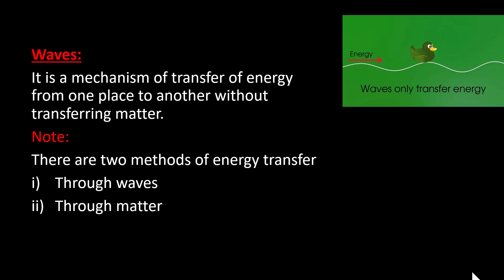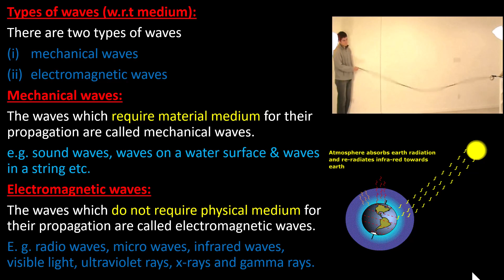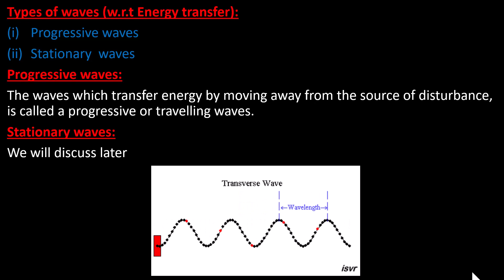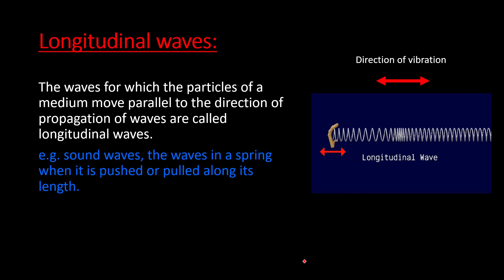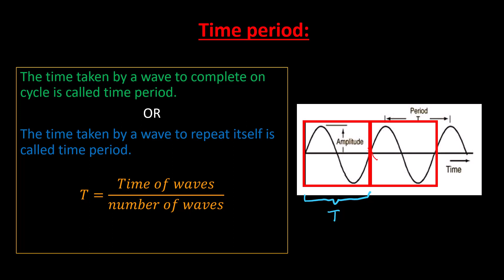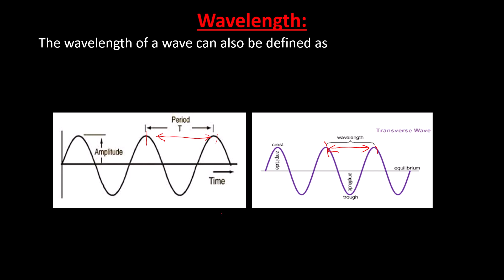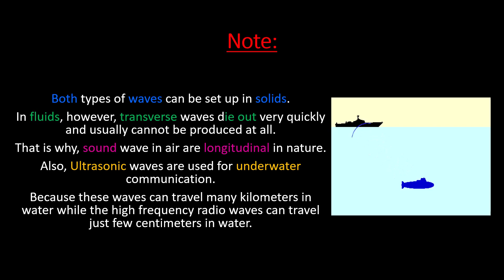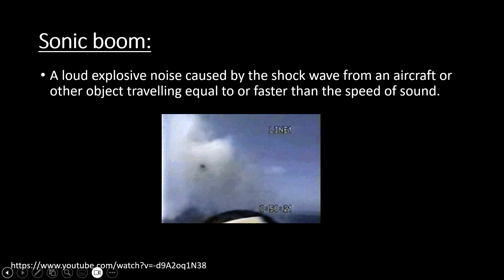Introduction to waves||1st year||chapter 8